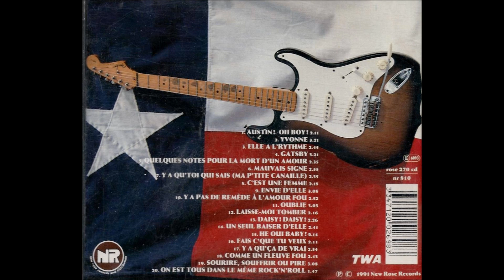Dick Rivers Hé oui baby 1991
Adaptation de Maybe baby de Buddy Holly sur l'album Holly days in Austin en 1991.